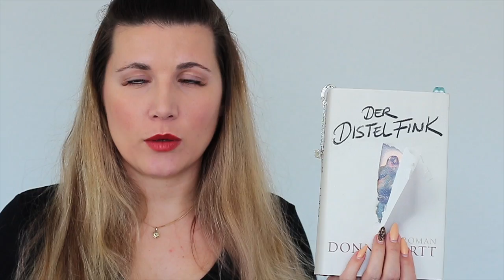Der erste Eindruck zählt | Nur gute Neuzugänge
👇🏼📚 INFOBOX 📚 👇🏼
Wir wollen historische Romane wieder mehr in Mode bringen und teilen in unserer gleichgesinnten Gemeinschaft auf Instagram unter dem Hashtag makehistossexyagain unsere Schätze! Macht mit :-)

Hier kommt ihr zu den Büchern:

📕 Liebeskind von Romy Hausmann
📕 Idaho von Ruskovich
📕 Das Haus der verlassenen von Emily Gunnis
📕 Tief in den Wald von Robert Williams
📕 Der Distelfink von Donna Tartt
📕 Luftgänger von Jewgeni Wodolaskin